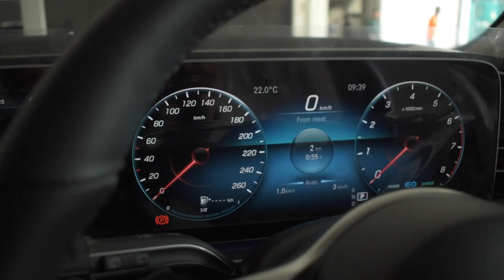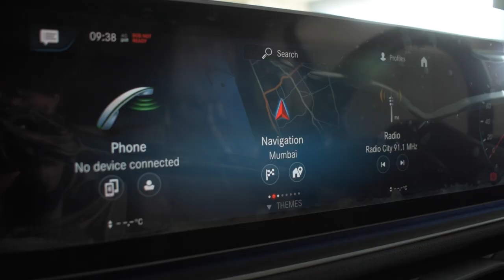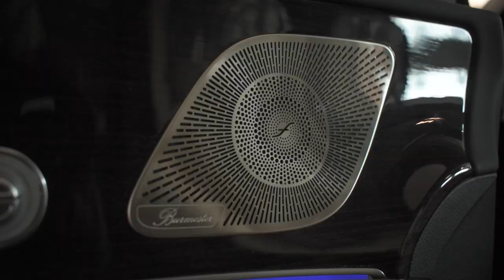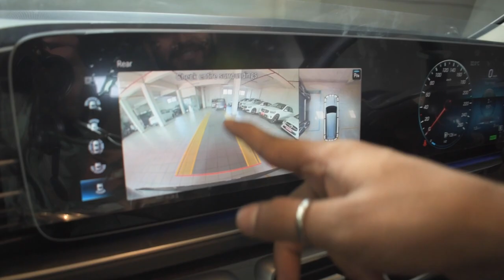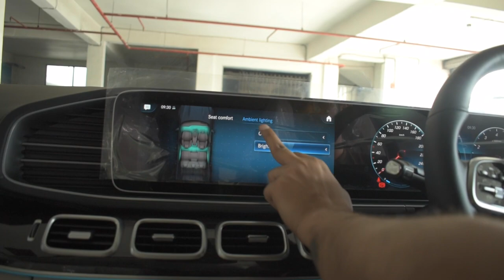Most popular car of India? | Mercedes-Benz GLS review || luxury Ladka || luxury cars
Here is the most detailed review of the 2021 Mercedes GLS 450 I
tell you everything about the design, interior, features,looks
performance, ride, handling, braking, steering, price, and of
course give you a verdict on whether you should buy a Mercedes
GLS 450 petrol in India.
This 2022 Mercedes GLS 450 review is a
long drive one with a real-world perspective of the BMW X7 and Audi Q7
from Mercedes-Benz.